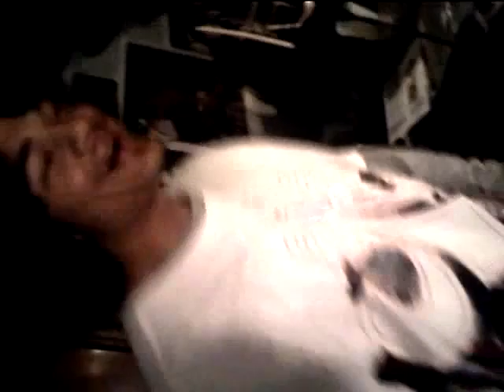Juice Donovan Preist cutin up back in da good olds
Cuttin up freestylin just kickin it